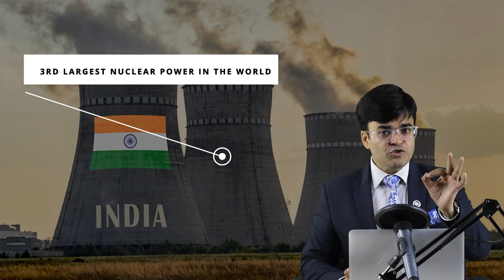क्या होगा अगर भारत और पाकिस्तान एक हो जाये ?| What If India Pakistan Became One?|Dr.Amit Maheshwari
In This Video Dr. Amit Maheshwari Sir Is Telling You That if India and Pakistan were not divided Then What Would Be The Scenario?

About the Dr. Amit Maheshwari:
He is an award-winning Global Business Trainer, Corporate Trainer, Keynote Motivational Speaker, Brand Consultant, and Mentor. He travels the world sharing his knowledge and experience in Business Growth, Sales generation, Leadership, Team Work, Motivation, and Management. Dr. Amit Maheshwari has delivered more than 2500 speeches and seminars across the globe.